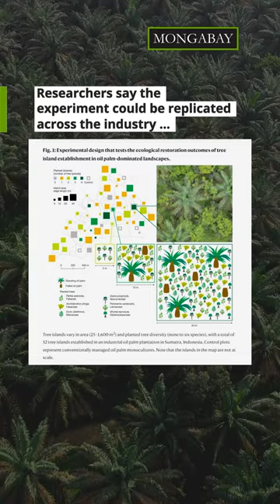‘Tree islands’ boost diversity in oil palm plantations, study finds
Having “islands” of trees peppered across oil palm plantations can boost the biodiversity of the landscape while maintaining crop yields, a new study shows.

Researchers found that biodiversity and ecosystem functioning improved within five years of planting these tree islands, with larger patches providing greater benefits for species such as birds and bats.

Though these islands can boost biodiversity, the study authors underline that they are no replacement for protecting natural forests.

“It is very important for conservation to maintain natural forest and avoid deforestation as the top priority,” said first author Delphine Clara Zemp.